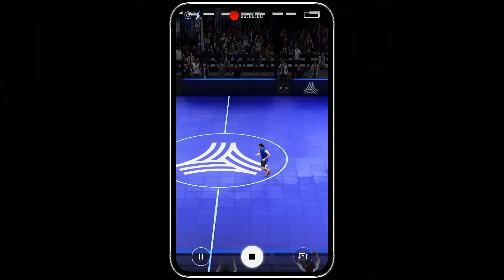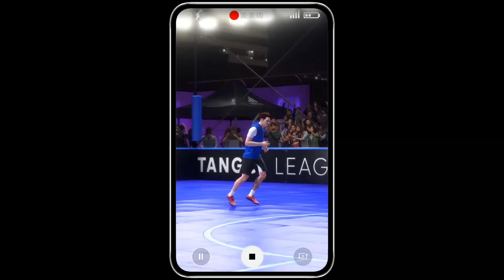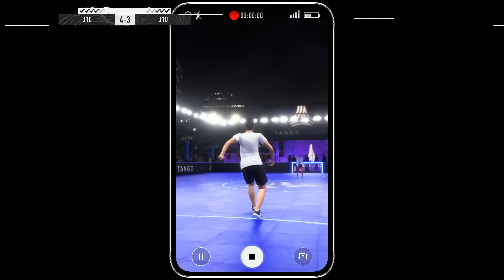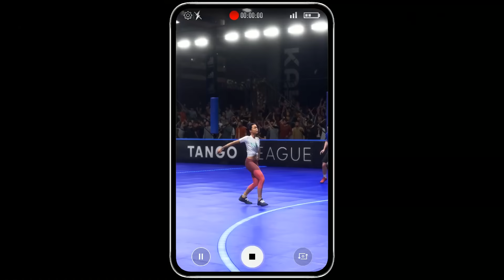Прохождение FIFA 20 История #2 Команда распалась?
Прохождение сюжетного режима "История" в Volta в FIFA 20